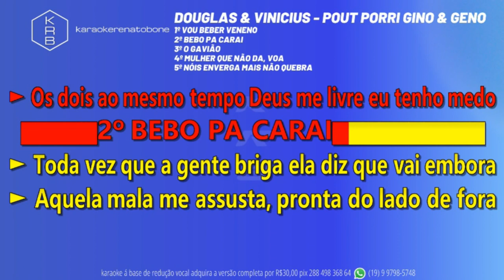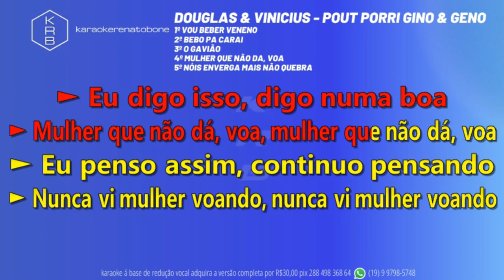VouBeberVenevo_BeboPaCarai_Ogavião_MulherQueNãoDaVoa_NóisEnvergaMasNãoQuebra_DouglasViniciusPLAYBACK